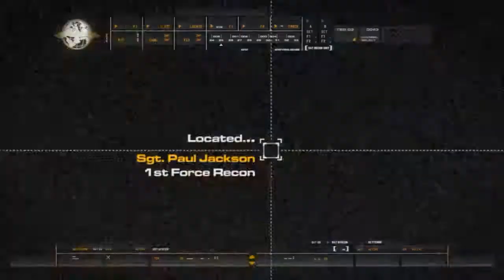Buscando a Al-Asad | Call Of Duty MW | #3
Los mejores Juegos Los Tienes Con Gamer17

Bueno chicos no hemos dejado atras el call of duty continuamos con la busqueda espero que les guste chicos saludos

Repartos

w2mcrew
La Caja Café
PumasMX
aLexBY11
TheWillyrex
Willyrex
elrubiusOMG
DoctorePoLLo
DeiGamer
FutBolHD & Games
nikefutbolmx
EA SPORTS
EASPORTSFIFALatam
VEGETTA777
La Gamerteca
clinicafutbol
JuegaGerman
FIFAWorldLA
lajuegosfera
EA SPORTS FIFA
Remembber1977